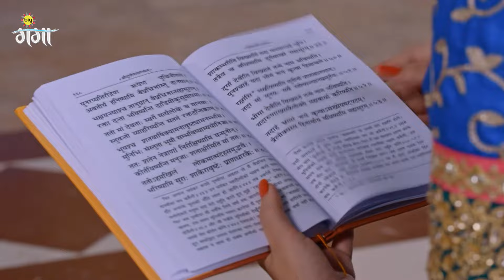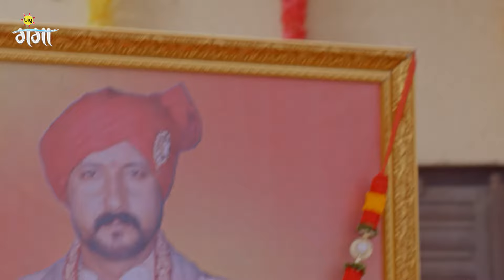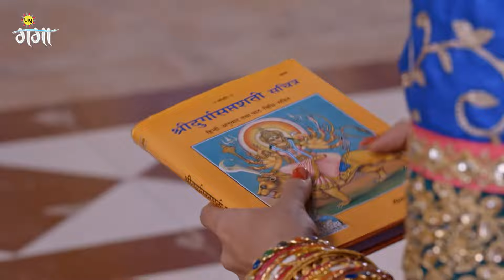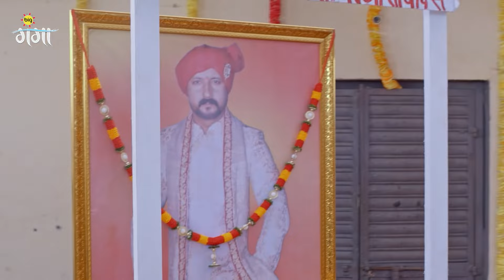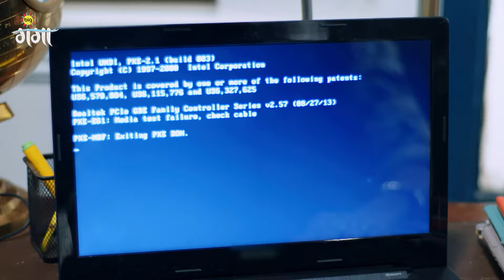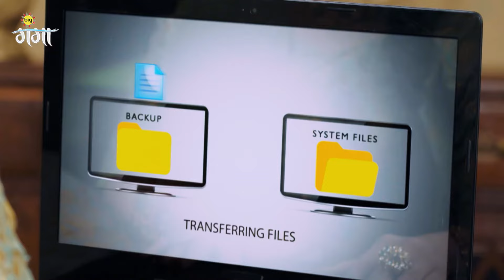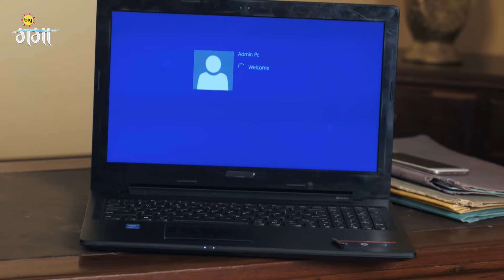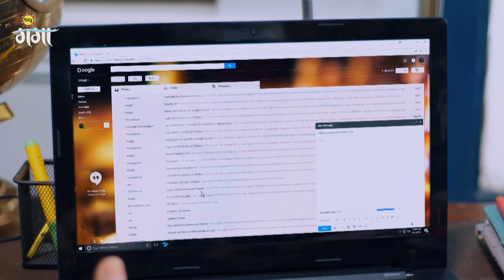Devi Adhiraj से आपन अधिकार मांगेले | Jeet Gayi Toh Piya Morey | Episode 11 | Zee Ganga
Adhiraj visits Bharat's press with a sword and sees his father's picture there. Devi asks Adhiraj for her rights in exchange for fixing his laptop. She moves to his room, but he reneges on his words.

Show Name : Jeet Gayi Toh Piya Morey
Producer/Star Cast : Yesha Rughani, Nisha Pareek, Suhasi Dhami, Shoaib Ibrahim

Devi, a feisty girl, is compelled to marry Adhiraj, the tyrannical grandson of a rival family. Undaunted, she refuses to tolerate domestic violence and vows to transform Adhiraj into a good husband.